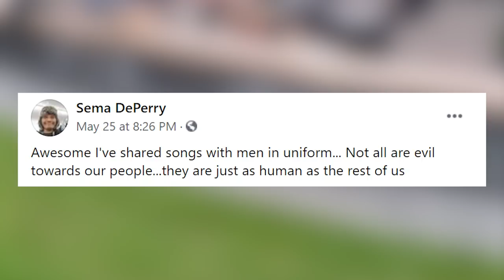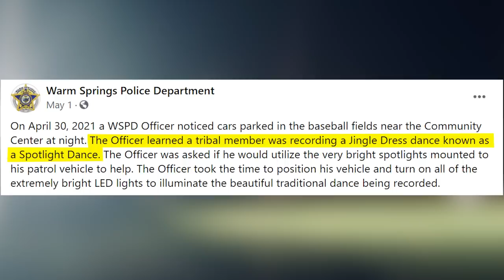Native American Police Officer REACTS to Funny Excuses | Natives React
Police Memes involving Native Americans and funny situations. We react to videos and meme content.

The blanket we use in our show is from Eighth Generation.
"Support Inspired Native Companies, not Native Inspired."